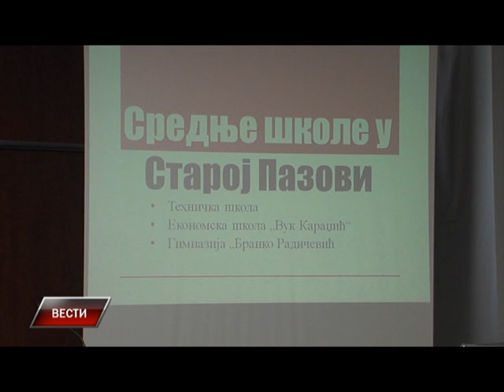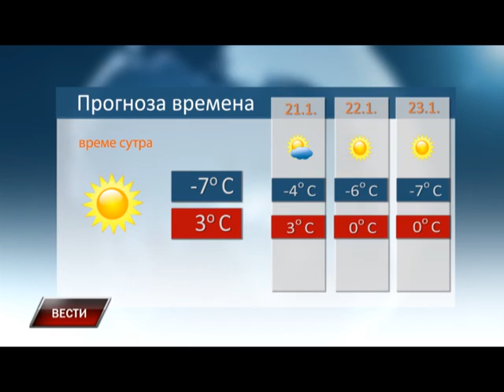Vesti 19 1 2016